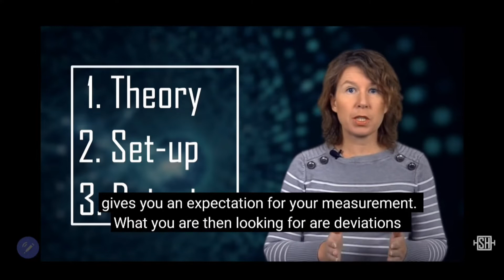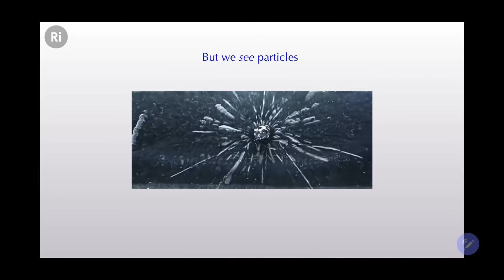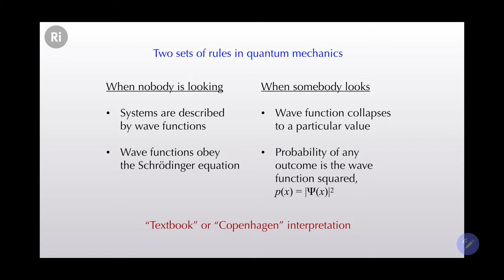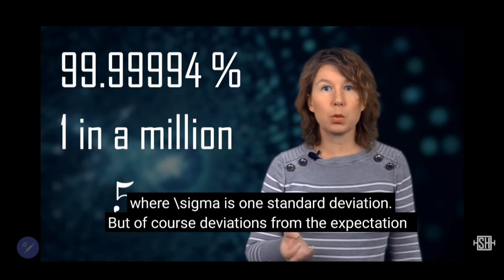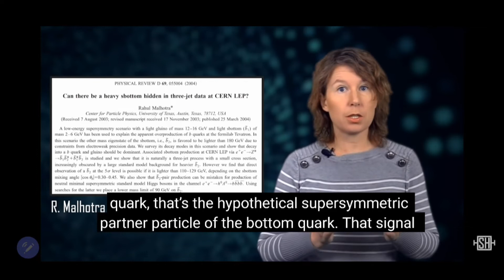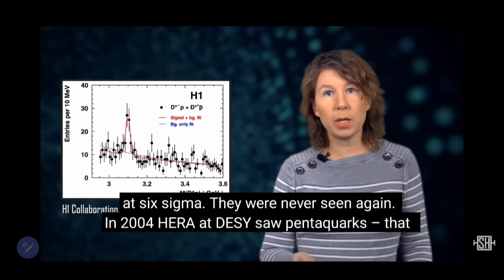Universities are corrupting America! | Elon Musk, Sabine Hossenfelder, and Sean Carroll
Asking questions about quantum gets you removed from the field.
Einstein tried to fight this quantum garbage too